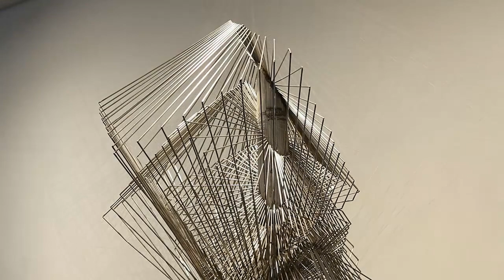정기웅_Chung Giwoong_2012_갤러리이즈